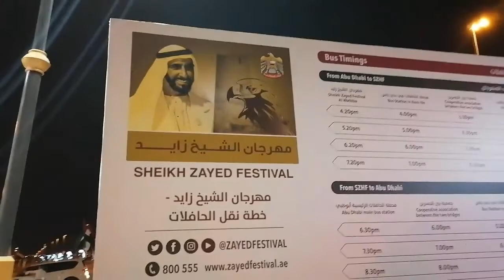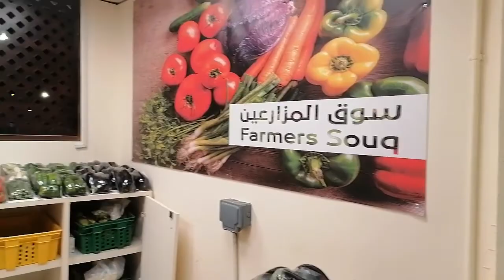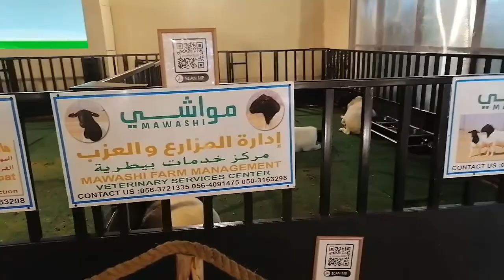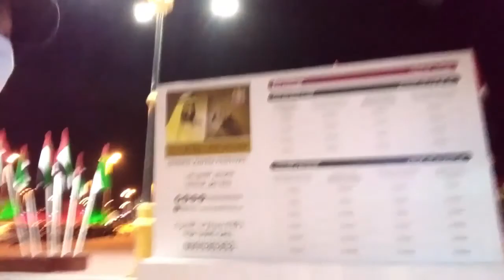Sheikh Zayed Heritage Festival ( Part 2 )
Hi Guys ito na yung part 2 ng Exploring yung loob ng Sheikh Zayed Heritage Festival Enjoy lang tayo.